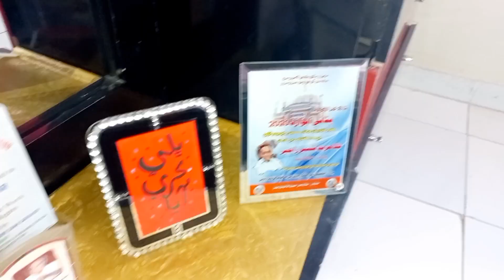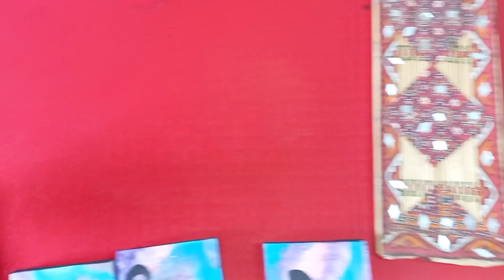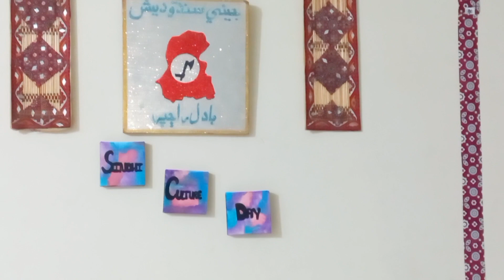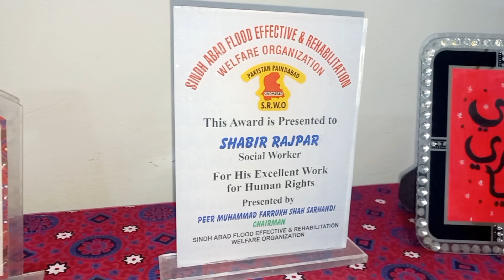Culture day decoration happy cultural day